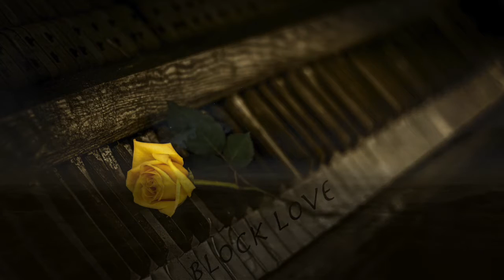[Free] "Block love" (prod.Aj the producer) | Hard Trap instruments 2020